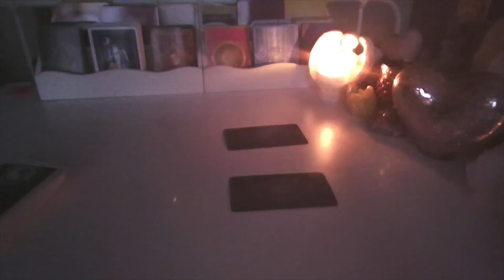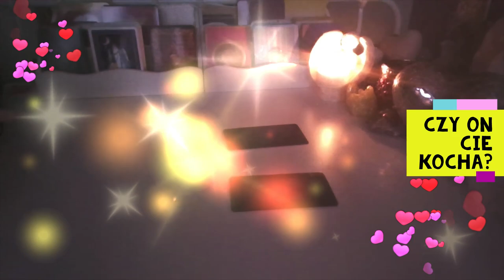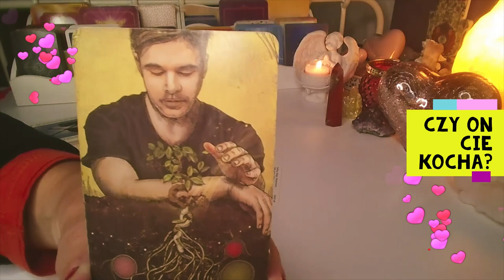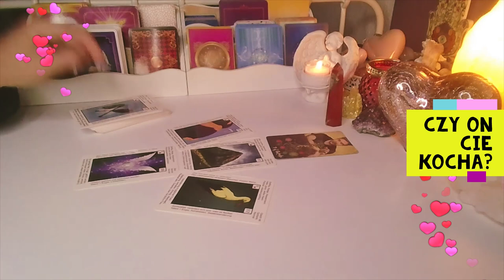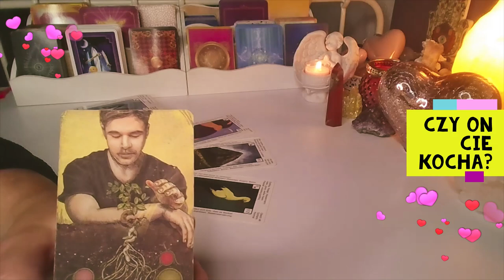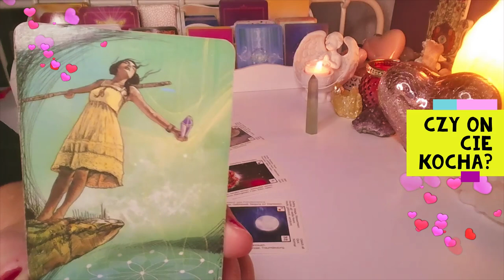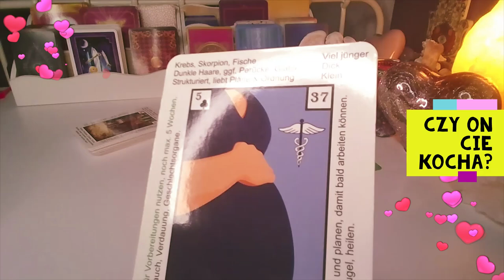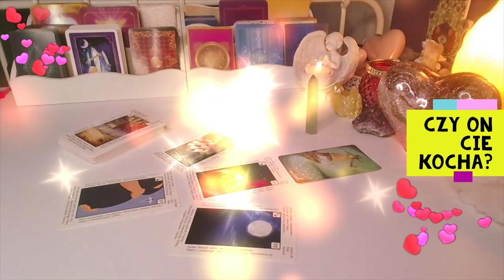ORAKEL ❤️ CZY ON CIE KOCHA?❤️2x1 Karta TAROTA+2x4 Karty LENORMANDA❤️ wrozby porady magia ❤️